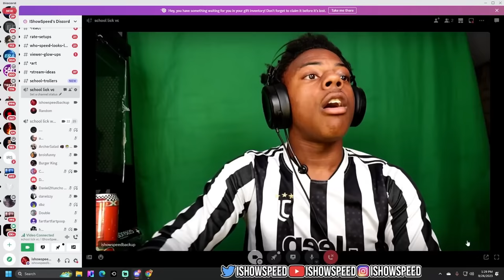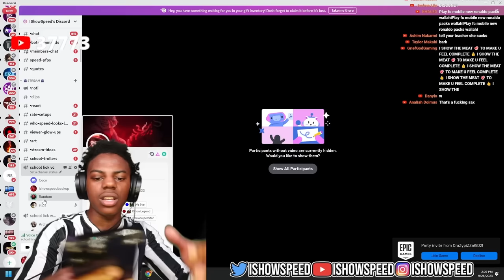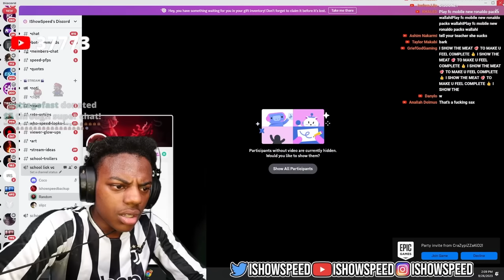iShowSpeed Do The School Dare, Win $500.. 😂